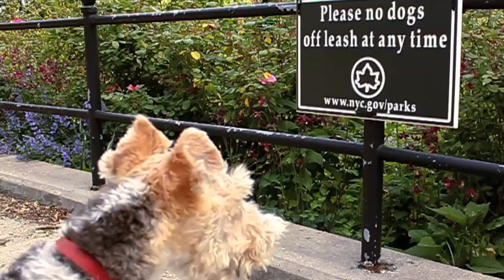Dog Hamlet | A Fox Terrier Parody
A parody of Hamlet's famous monologue "to be not to be"  performed by a wire fox terrier whose name also happens to be Hamlet. :)

To pee or not to pee? THAT is the question.

Song
Recorded by Simone Stella
"Suite in A major". Handel, George Frideric (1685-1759)